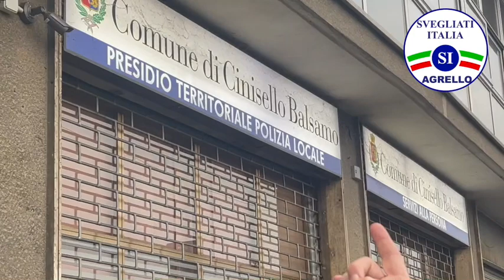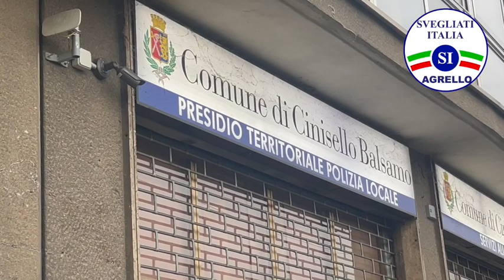Quartiere Crocetta, degrado assoluto!